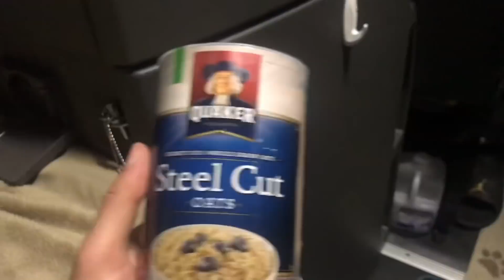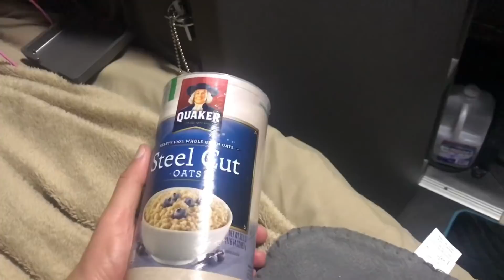Теряем кадры. Теряем время.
Как ехать по Калифорнии.